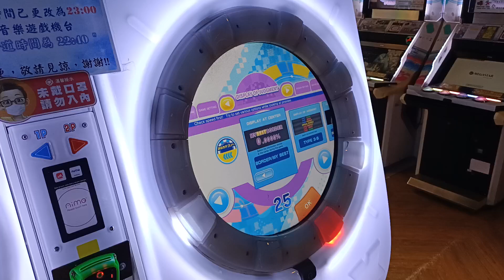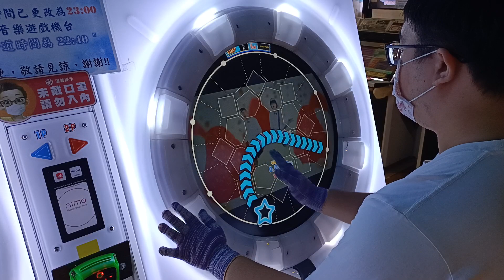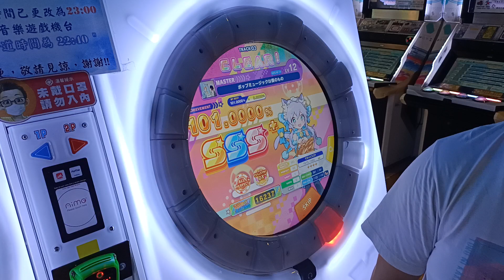【廢】只要沒理論就結束影片 45 ポップミュージックは僕のもの MASTER (ST)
做效果沒做成功 結果直接成功理論沒被關==
不想被關的時候被關門 想關門的時候沒被關 傻眼 氣死
2022/11/17 PM:5:14 台中旗艦娃娃帝國
☞Player:Beast914☜